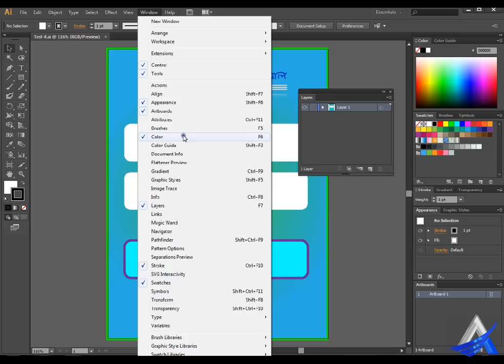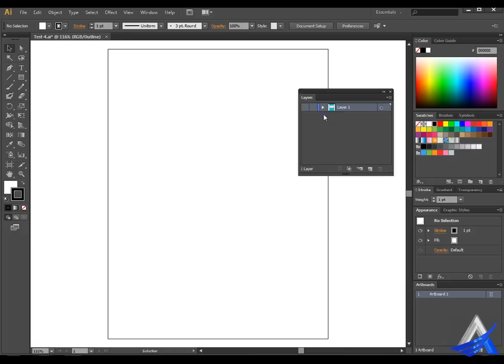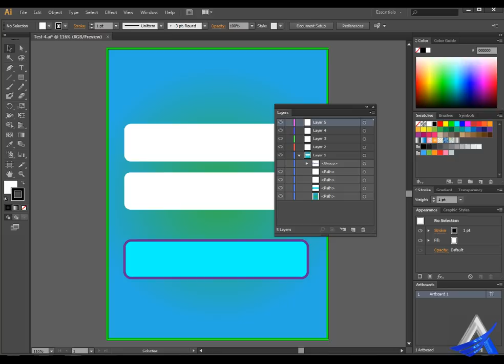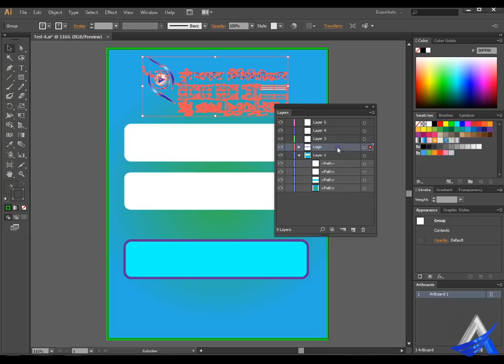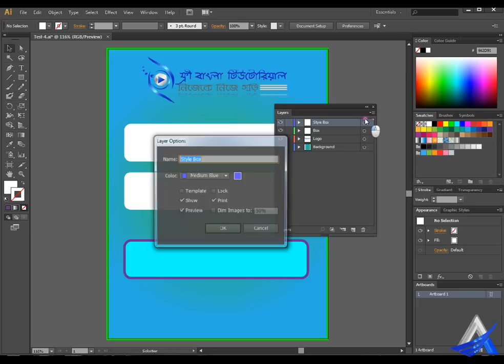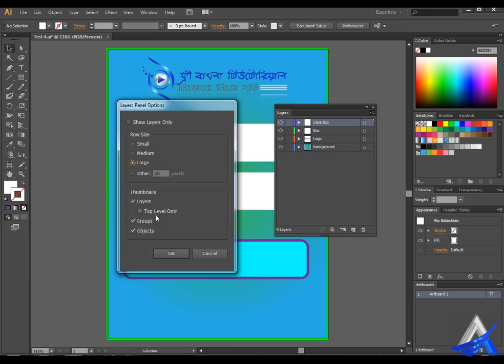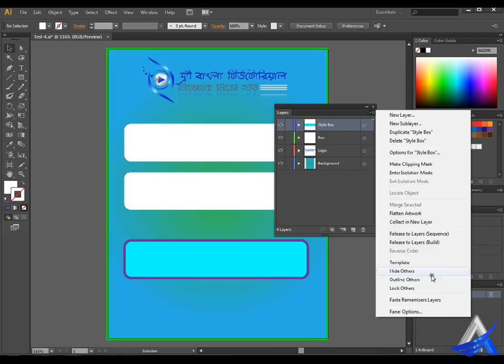Illustrator Bangla Tutorial (Part-18)